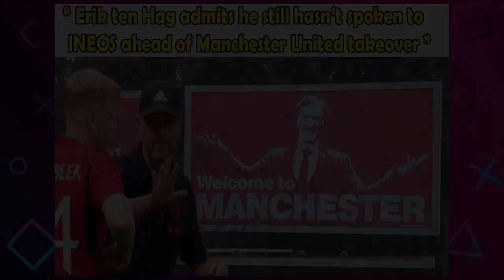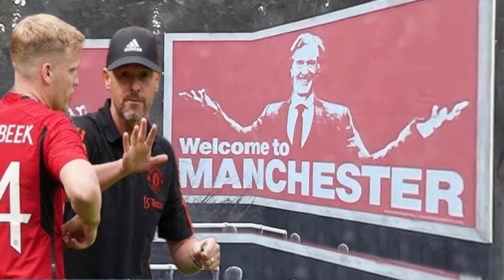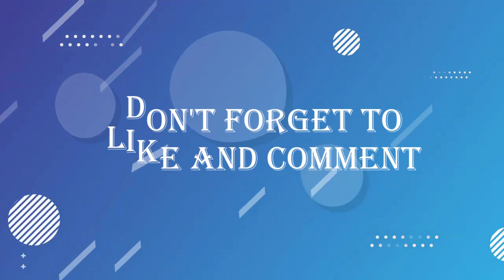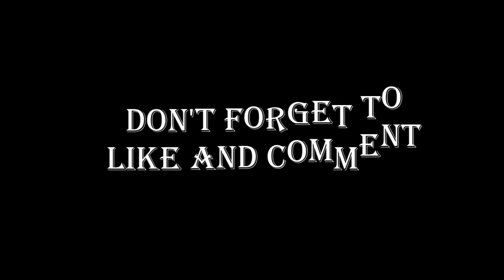BREAKING❗Sergio Reguilon January exit✅Rashford Injury😱Ten Hag Says Sir Jim Ratcliffe😱Man Utd News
Manchester United vs Liverpool, Liverpool vs Manchester United, Jurgen Klopp vs Manchester United, Sergio Reguilon, Rashford, Sir Jim Ratcliffe